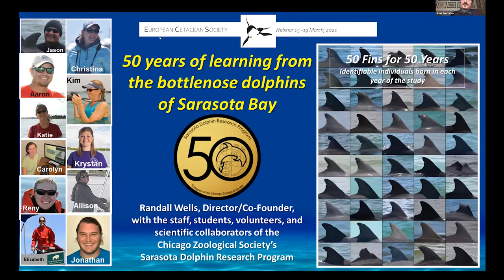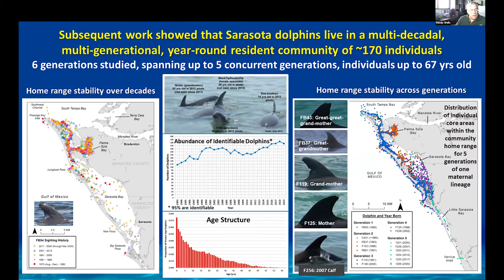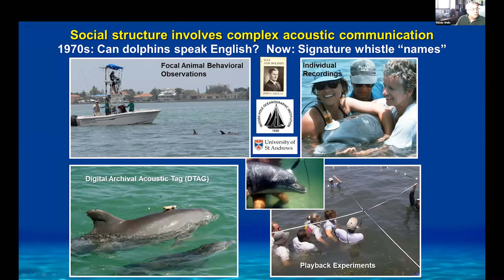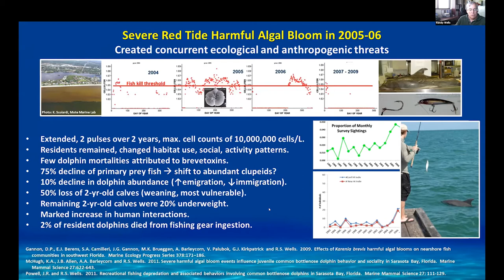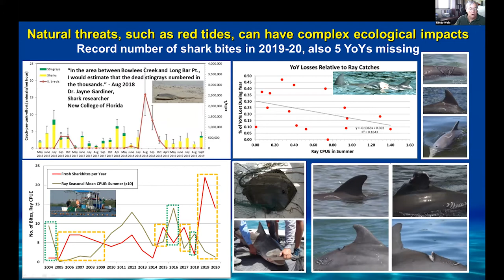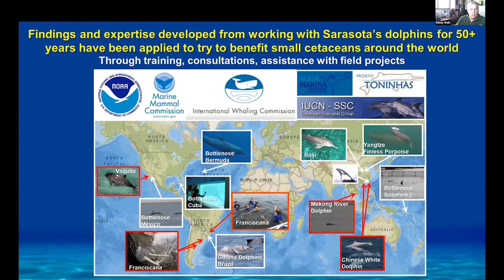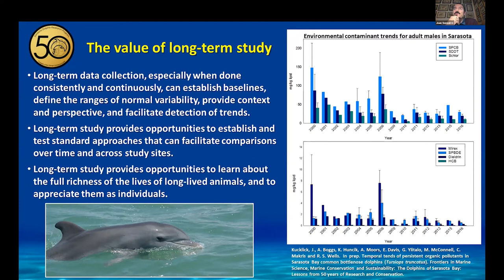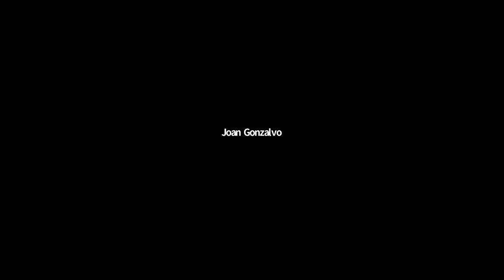Randall S. Wells - 50 years of learning from the bottlenose dolphins of Sarasota Bay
The staff, students, and collaborating scientists of the Sarasota Dolphin Research Program (SDRP) engage in research, conservation, and education/outreach activities to benefit cetaceans in Sarasota Bay, Florida, and elsewhere around the world.  The SDRP conducts the world’s longest-running study of a wild dolphin population, initiated in 1970.  Information available from five decades of research on the multi-decadal, multi-generational, year-round resident community of individually identifiable bottlenose dolphins of Sarasota Bay established this as a unique natural laboratory for learning about the biology, behavior, ecology, social structure, health, and communication of dolphins, as well as the effects of human activities on them.  Long-term study is crucial for understanding the lives of members of long-lived species such as bottlenose dolphins, and for being able to detect trends in populations relative to changes in their environment.  Knowing the long-term geographic range of a population unit allows the measurement of exposure to threats, which in turn facilitates mitigation, including direct interventions.  The ability to observe identifiable individual dolphins of known sex, age, and familial relationships through all of their life history milestones and associated transitions in behavioral and social patterns, to collect data on health and condition, and to then document their reproductive success and cause of death is rare in cetacean research.  These long-term datasets have established the Sarasota dolphins as a reference population for comparisons to more at-risk populations, such as those impacted by the Deepwater Horizon oil spill, leading to better understanding of human impacts.  In Sarasota Bay, the human population and numbers of boats have quadrupled over the past five decades.  Characterizing dolphin responses to human activities and environmental changes is necessary for providing appropriate and adequate protection measures for the dolphins to allow them to survive and thrive in Sarasota Bay and elsewhere.